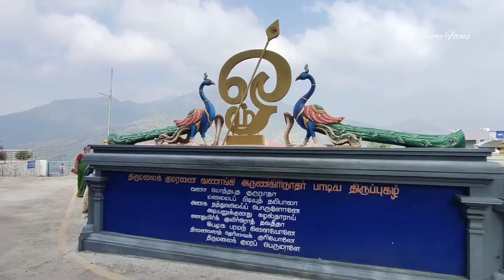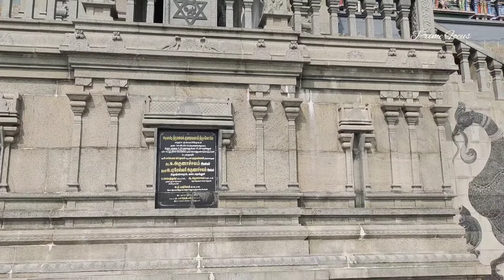Thirumalakovil || തിരുമലകോവിൽ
Thirumalai Kovil is a Murugan temple situated at Panpoli,[1] Sengottai in the Tenkasi district of Tamil Nadu, South India. It is about 100 km from Thiruvananthapuram. The temple is situated on a small hill surrounded by the Western Ghats near the border with Kerala.

The lord Murugan in this temples shrine is called 'Thirumalai kumarasamy' or 'Thirumalai murugan'. This temple is the nakshatra temple of people born under Vishaka star. Because of the lords name most of the people in this region have the name 'thirumalai'. There is one more goddess temple within this temple, called 'Thirumalai Kaali amman'. This hill temple is surrounded by many coconut plantations and small villages.

Until recently, the only way for devotees to reach the temple was by walking. The temple is also famous for its large number of steps(624). Recently, a road was constructed which enables people to go by two and four wheelers till the temple at the top.

The temple is located in a small place called Panpozhi which is located at a distance of around 100km from Thiruvananthapuram. The nearest town in Tenkasi which is 20km away.